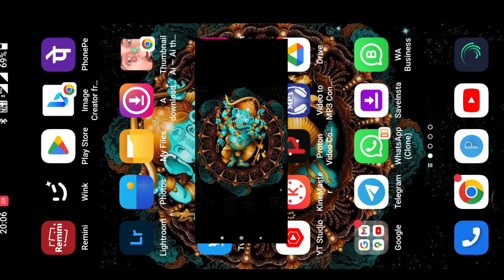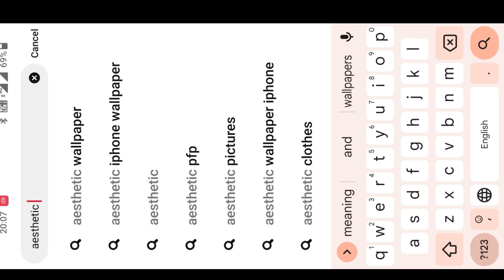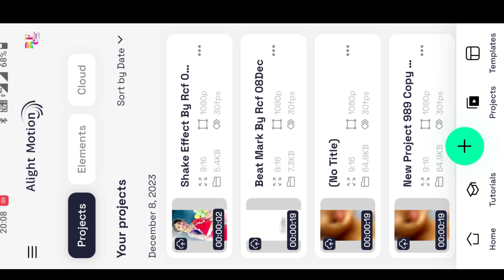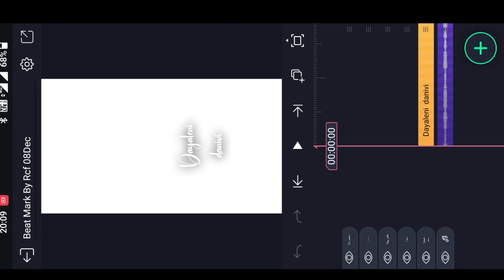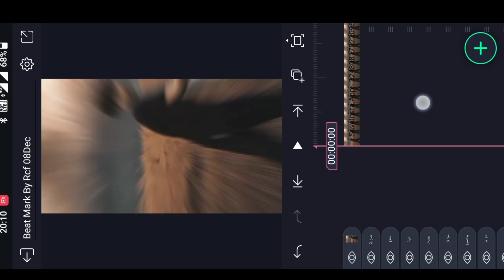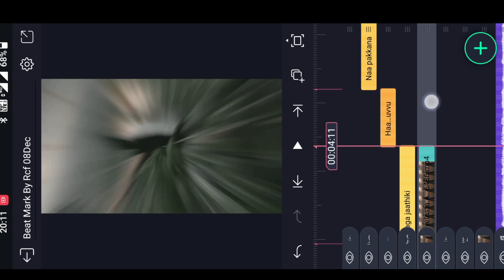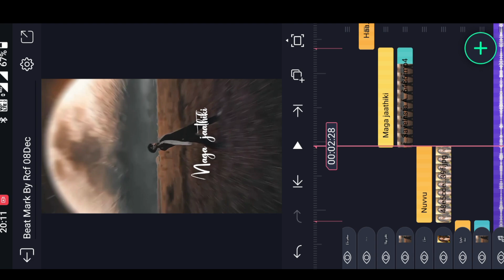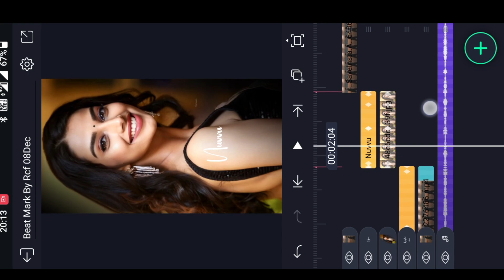🔥Trending New Style Video Lyrical Video Editing in Alight Motion Instagram trending video edit app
Font Link 🖇️

{ LINK }

Please contact.